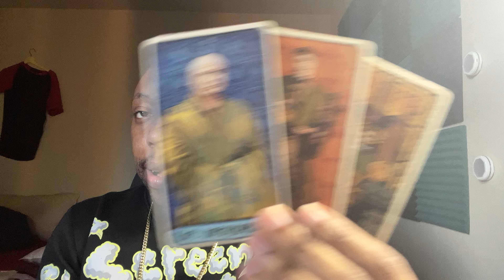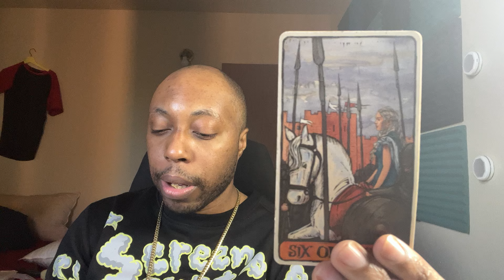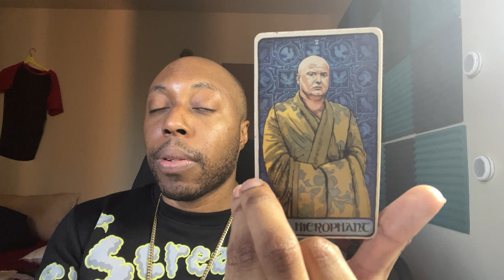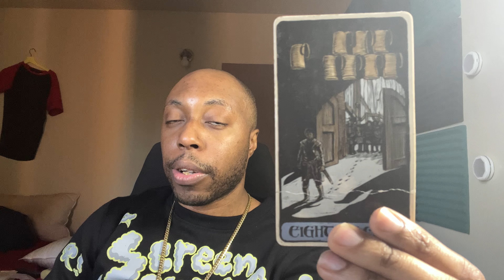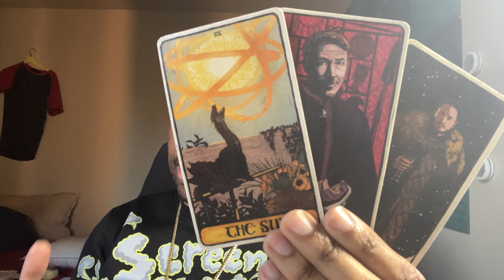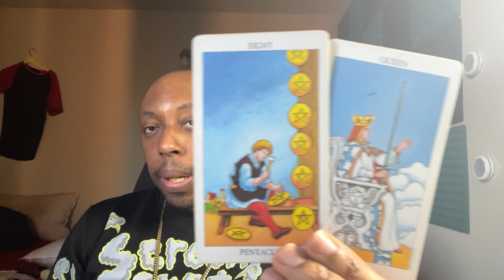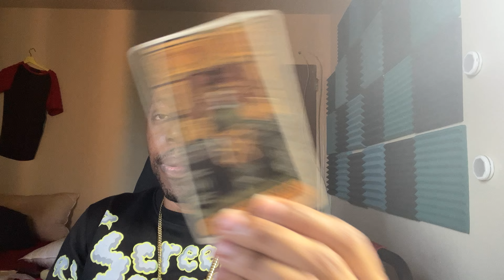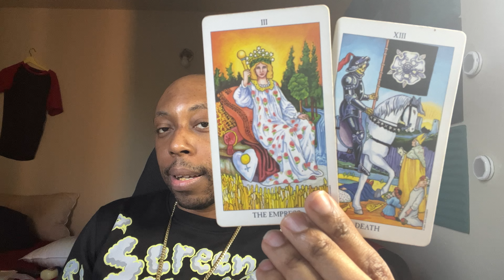ARIES ♈️-When they overstep you bounce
Don’t tolerate someone over stepping your boundaries.

LINK TO MY BOOK ON AMAZON